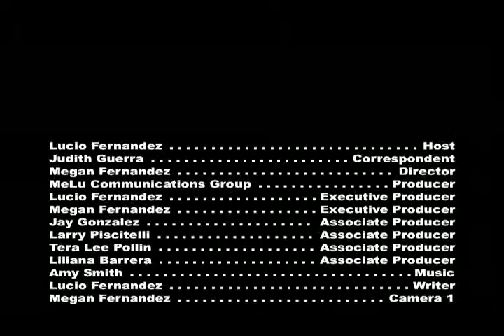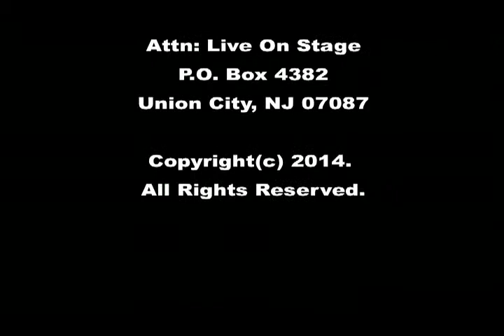"Live On Stage" with Lucio Fernandez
"Live On Stage" hosted by Lucio Fernandez.  This episode features interviews and performances by members of the Summer 2014 NY International Concerto Festival; presented by Hudson Fine Arts Foundation, Jahye Kim, President.  Also an interview with the Union City Philharmonic Orchestra conductor, Mr. Vince Lee.  Musicians:  Diana Li, Subin Lee, Bosun Kim, Angela Sooyeon Yoon, and Palavi Seth.  NYICF Staff:  Jahye Kim, Artistic/Executive Director; Vince Lee, Director; Lucio Fernandez & Michael Yun, General Managers; and Liliana Barrera, Stage Manager.

"Live On Stage" is a production of MeLu Communications Group.  Megan Fernandez, Director.  Ricardo Aguirre, camera.